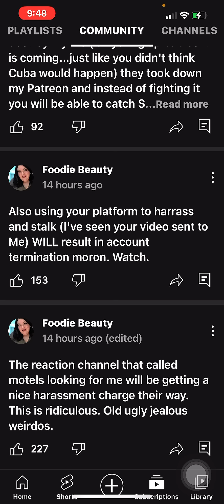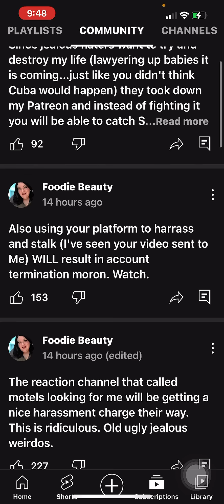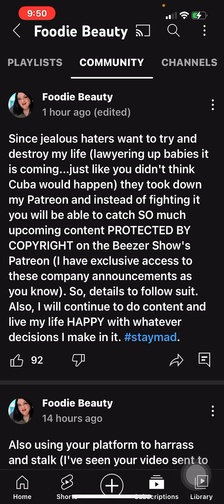Foodie beauty community post updates